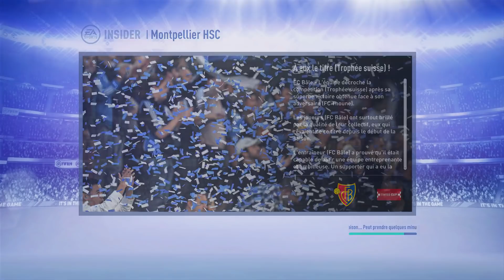FIFA 19 ► CARRIÈRE PRO FR #16 - Retour à Montpellier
◼️FIFA 19 : Dans cette série, j'incarne un Gardien de but dans une carrière joueur pro sur FIFA 19.

◼️CONFIG PC
Intel i5 3,30Ghz / GTX 1060 6go / Ram 12go /
Ecran Samsung et BenQ  / Casque Plantronics Audio 355 /
Souris SteelSeries Razer Death Adder